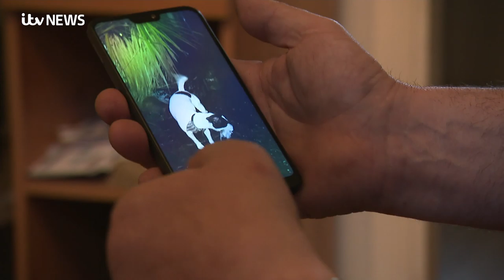Sheffield resident complains of plague of rats | ITV News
An epidemic of rats is plaguing a Sheffield housing estate – according to resident Shaun Outram. He's lived in the Page Hall area for 15 years but claims there's been a dramatic rise in the number of rodents in recent years.

Now Shaun's worried about the health of his fellow residents, as ITV Calendar's Martin Fisher reports.